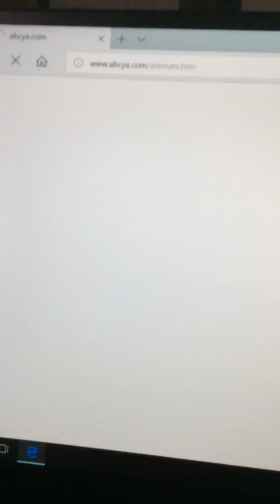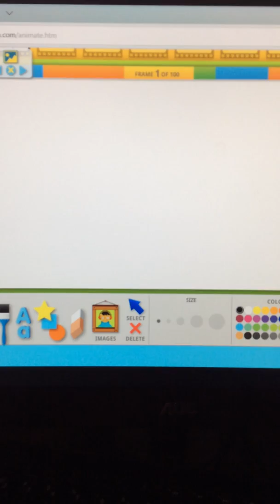Idk I was bored. Plus at the end is some info OLD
oh yea mr.krabs. AAAAAAAAAAAAAAAAAAA AAAAAAA